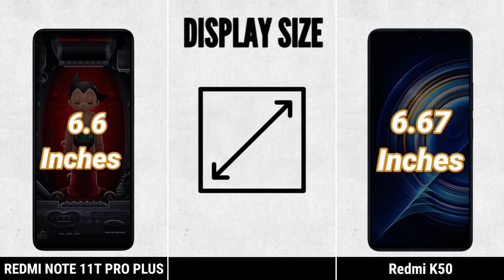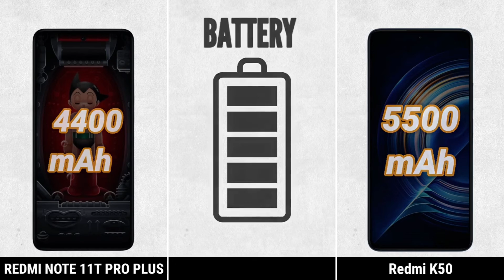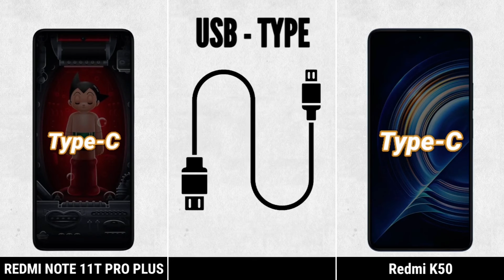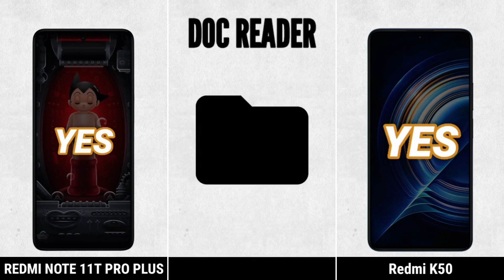Redmi Note 11T Pro Plus vs Redmi K50 Full Comparison ⚡ Which one is Best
Redmi Note 11T Pro Plus vs Redmi K50

|| Full Comparison Of Redmi Note 11T Pro Plus vs Redmi K50 || Redmi Note 11T Pro Plus vs Redmi K50 review

In This Video We are Comparing Redmi Note 11T Pro Plus vs Redmi K50 Which Is Best phone.